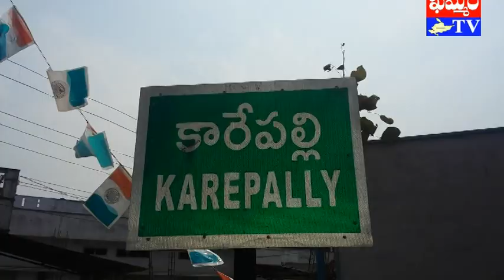కారేపల్లిలో TRS MPTC జడల వసంత ప్రచారం trs pracharam in karepalli : khammam tv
కారేపల్లి రిపోర్టర్, ‘ఖమ్మం టీవీ’

khammamtv, khammam tv, khammam kaburlu, ఖమ్మం టీవీ, ఖమ్మం కబుర్లు, కారేపల్లిలో TRS MPTC జడల వసంత ప్రచారం trs pracharam in karepalli, khammam news